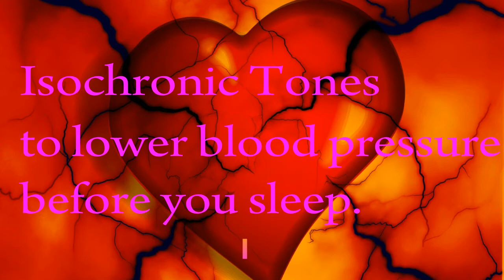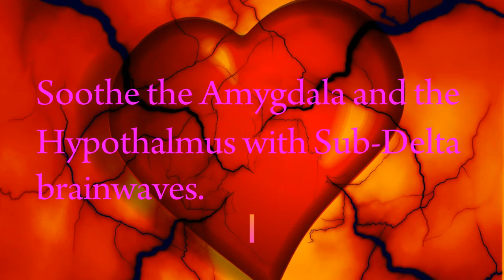Isochronic Tones | Healthy Blood pressure: lower blood pressure before sleep: Deep Relaxation Music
Remarkably soothing music and tones to help correct your blood pressure.
The session uses sub-delta frequencies, which are theorized to soothe the Amygdala and Hypothalamus, which are involved in vasoconstriction, fear and the fight-or-flight response. By calming these structures, blood pressure should decrease, muscles should relax, sweating should decrease and your extremities (hands and feet) should warm up.
Use this session in a quiet, comfortable place, free of distraction, in a chair or lying down in your bed.
After starting the session, close your eyes and relax.
Your eyes should be closed. This session uses sub-delta frequencies to soothe neural structures involved in high blood pressure issues. Frequencies used: 0.5 Hz/ 1 Hz / 0.5 Hz /1 Hz
Finally, DO NOT LISTEN TO ANY OF THESE FILES WHILE DRIVING OR OPERATING MACHINERY.